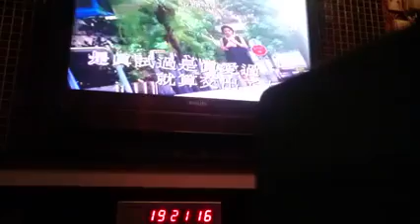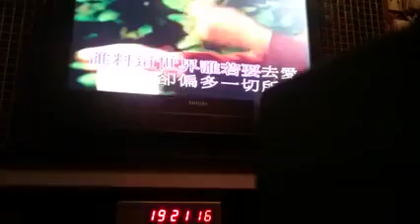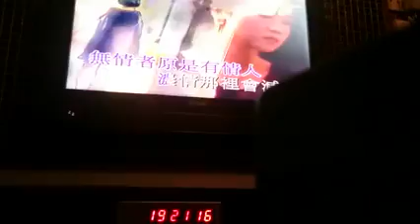無情者有情人～cover by me